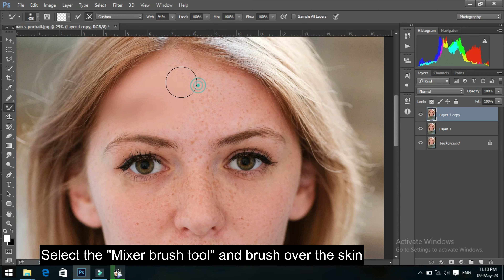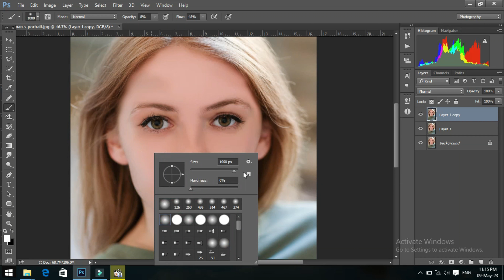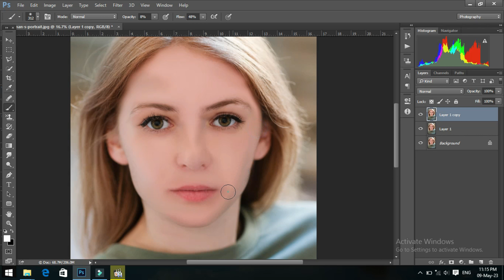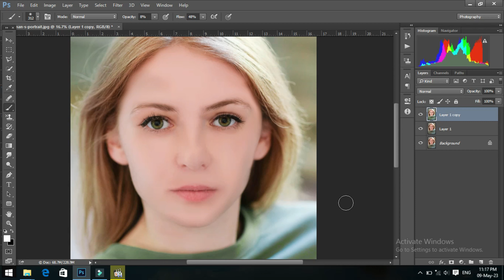Advanced photo retouching in photoshop cc 2015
If you want to take your photo editing skills to the next level, then this video is for you. In this video, we will be discussing the basics of photo retouching in Adobe Photoshop. We will cover topics such as how to use layers, adjustment tools, and selection tools to achieve professional-looking results. We will also discuss how to use different effects and filters in Photoshop to enhance your photos. So if you are looking for some tips and tricks on how to retouch photos in Photoshop, then this video is for you!

In this video, we will look at how to use Photoshop to retouch photos. We will cover the basics of photo retouching, from removing blemishes and spots to adjusting brightness and contrast. We will also look at some advanced techniques such as color correction and masking. By the end of this video, you'll have all the skills you need to make your photos look amazing!

Thanks.